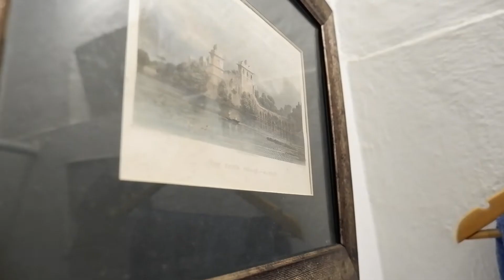We stayed in a hotel built in the 18th century || most dangerous night road trip 400 साल पुराना होटल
In the gatehouse of the 18th-century Ahilya Fort in Maheshwar, from where sentries once guarded this citadel, lies a little lodge and café. Just inside the main gate, a Labboo’z sign near the check post catches our eye. We’ve seen plenty of heritage structures converted into government offices stacked with dusty files, so this is refreshing: a piece of history beautifully preserved, in a sustainable manner. The intriguingly named and located Labboo’z was run as a budget lodge, until its five guard rooms, each named after a bird easily spotted in the area, were renovated in 2016.